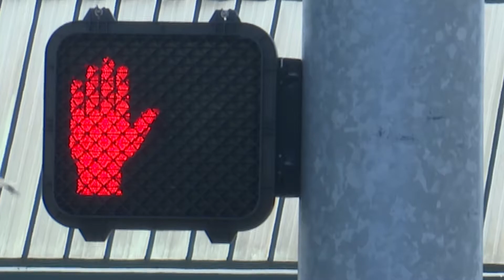Working to Eliminate Barriers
Barbara Jones of McMinnville reached out to the ODOT team about crossing concerns and barriers to access.  Working together, there is now a plan for improvements along that section of NE Hwy 99W.  If you have a comment, question, request, or concern about any barriers to access, and look for the CQCR form.